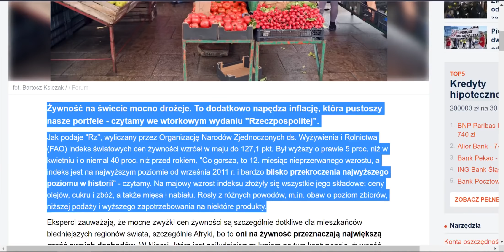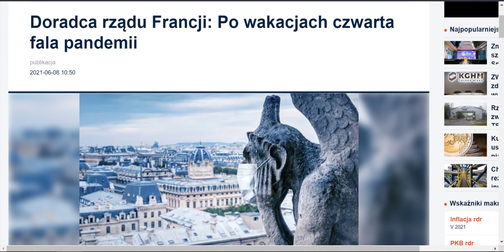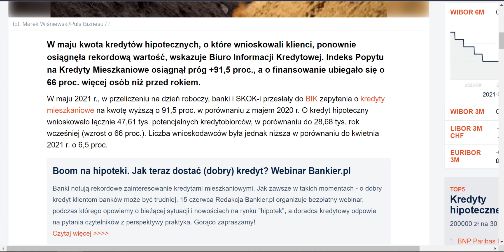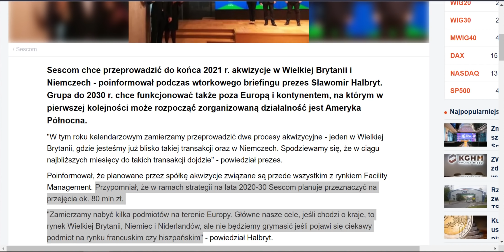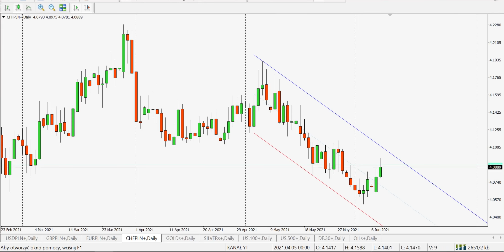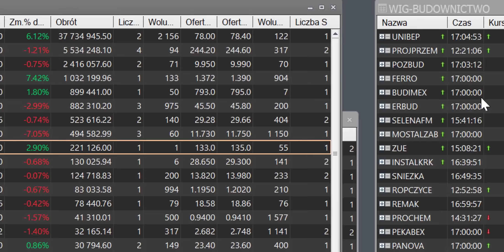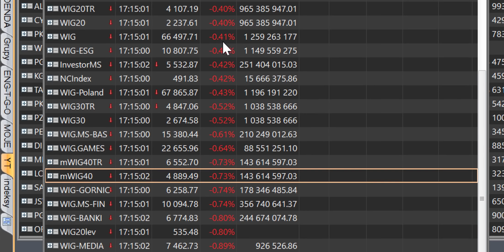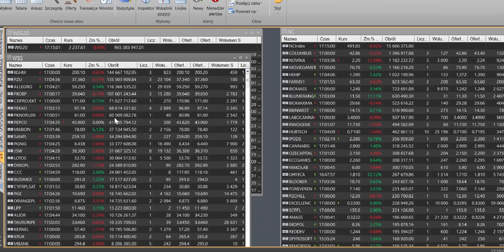Giełdy w delikatnych korektach Gwiazdy GPW COALENERG RADPOL Mocne Wzrosty! Jutro decyzję RPP stopy p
Giełdy w delikatnych korektach Gwiazdy GPW COALENERG RADPOL Mocne Wzrosty! Jutro decyzję RPP stopy procentowe!

Złoto, Srebro Korekta - czy przerodzi się to w coś więcej?
Wig20, sWiG80, mWiG40 korekta.
KGHM liderem Obrotów na GPW!

BITCOIN spada już poniżej 32 000 $ czy to zapowiedź czegoś ciekawego? Indeks strachu chciwość czy to dobry moment na zakupy kryptowalut?